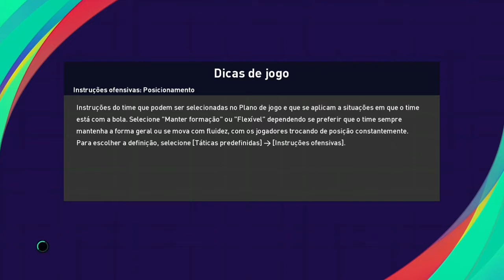CRUZEIRO X CONFIANÇA F.C | CAMPEONATO BRASILEIRO SÉRIE B | RODADA 24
Olá , seja bem vindo ao canal cai dentro gamers , meu nome é Tiago , e uma honra ter vc aqui , deixa eu te falar oq vc vai encontrar por aqui , diversos jogos , lembrando que o canal traz muito conteúdos de GTA V ONLINE , não sou de fazer glitchs e sim fazer missões e golpes se vc curte esse tipo de coisa no GTA está no lugar certo .
Temos jogos futebol , corrida , aventura , ação entre outros espero que vc curta e se possivel siga agente nas redes sociais links toodos aki msm na descrição , e se não for inscrito e curtiu os conteúdos se inscreva e ative 🔔 , desde já obrigado tmj

🚨LINK PARA O GRUPO DO CANAL NO TELEGRAM

caidentrogamers01

Tiago Santos/@caidentrogamers

🚨MINHAS TAGS XBOX ONE

Thibronks32
Rafinhagamer455

🚨PSN
caidentrogamers

TOP 5 DA SEMANA

⚠️  EMAIL PARA CONTATO PARA POSSÍVEIS PATROCÍNIO , VC QUE TEM UMA LOJA DE GAMES E QUER FAZER UMA DIVULGAÇÃO E SO ENTRA EM CONTATO OK

para vc que queira fazer uma doaçao para ajudar o canal segue link

ALGUNS JOGOS JA FINALIZADOS AQUI NO CANAL